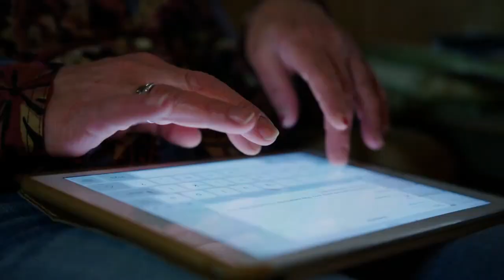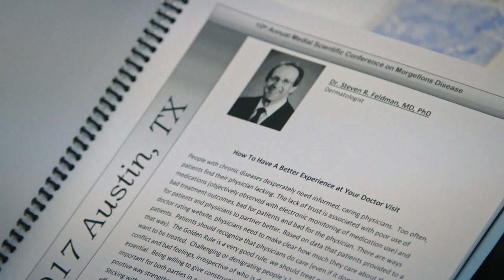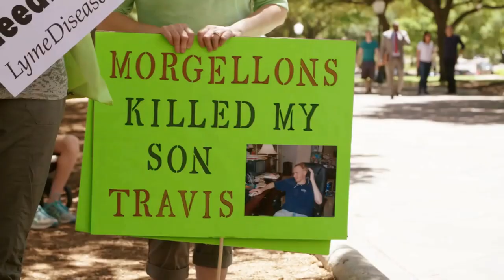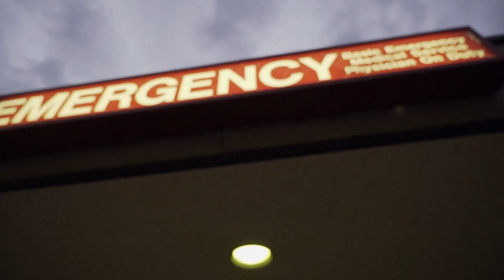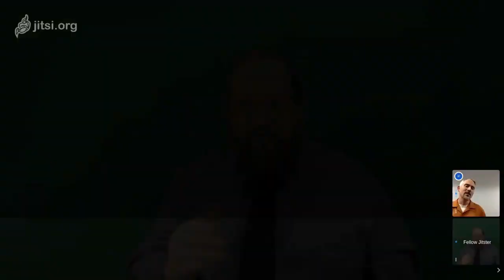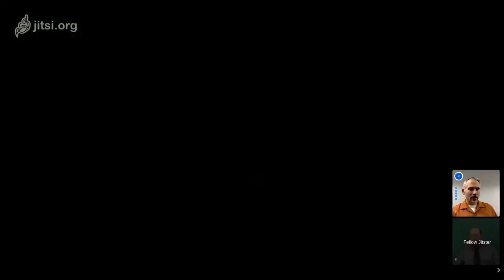Skin Deep Movie Review and Interview with Director, Pi Ware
SkinDeep: The Battle Over Morgellons from Director PiWare. How Deep Does It Go?

Skin Deep allows its’ audience to experience the reality of Morgellons through the emotions of the individuals who play a role in establishing the history of this cryptic phenomenon. Through these characters, we feel elation, self-consciousness, desperation, fear, and devastation all while the wheels of time deliver us to compelling milestone achievements in an ongoing scientific investigation. Skin Deep memorably carries its’ viewer through the origins of modern-day Morgellons disease up to the latest scientific revelations. People who see this film will know what it feels like to have Morgellons, will relate to the characters that are skeptical about what Morgellons is, and will remember how they felt the moment they realized that Morgellons is a real disease.

Skin Deep presents the story of Cindy, a registered nurse with Morgellons, as she navigates from a career and progresses through marriage to ultimately becoming Director of the organization which funds research initiatives and is named after her late husband, Charles Holman.

Through the film, we see other characters elsewhere, each experiencing Morgellons from their own point of view. Characters on each front, believers and skeptics alike and even those on the sidelines that are analyzing the effects of patients experiencing a contested disease. We see two brothers torn apart by their differing experiences with the disease and witness their efforts to reconcile after. Skin Deep accomplishes presenting the Morgellons phenomenon in a way that the general audience can relate to.

Dr. Feldman, for example, is an accomplished dermatologist who sees many Morgellons patients in his practice. From his perspective, Morgellons is a psychological disorder. Don’t be quick to assume he is the antagonist, however. In fact, the film demonstrates that Dr. Feldman treats each of his patients with respect and genuinely cares about their wellbeing.

The transition between how doctor Feldman experiences Morgellons, and how Cindy experiences Morgellons, culminate when she invites him to speak at the annual Morgellons Disease Conference in Austin Texas where the latest scientific findings are presented.

Feldman and Marianne Middelveen discuss the fiber composition and she points out she doesn't have a blue head of hair.

One scene defines the narrative and illustrates the struggle of this story, the quest for knowledge. There’s an old saying, “Knowing is half the battle.”

In this scene, Dr. Feldman sits with microbiologist Marianne Middelveen while she shows him what her research demonstrates in regard to an infectious agent, and how the fibers of Morgellons patients are of human origin and not textile in nature. Let’s look at his reaction in that scene:

As we can see, Dr. Feldman stops and thinks about the knowledge that Marianne presents to him. His educated understanding of a serious condition is challenged, he’s aware Morgellons causes his own patients a great deal of pain and trauma, but can he accept the evidence that there’s an infectious process behind it?

Charles Holman himself is revealed to many for the first time in this film and is, deservedly, reveled throughout. His devotion to Cindy is particularly moving as the movie progresses.
There are several memorable characters in Skin Deep, but Charles Holman himself steals the show early on as we relive his romance with Cindy and empathize with his concern about her mysterious condition. Through old video and audio recordings Skin Deep affords us the opportunity to meet Charles Holman. We’re there as Charles and Cindy experience skepticism by professional dermatologists, and when they are featured on the local news in a piece showcasing the contested illness. We see him try to reason with doctors on Cindy’s behalf before another dermatologist describes a condition where both husband and wife are delusional. Charles embodies the struggle of having Morgellons one day universally recognized, and to that end, it is fitting the organization Cindy heads up is named in his honor.

One of the best aspects of this film is the sound design. The director manages to capture the emotions of each of the players and convey them back to the audience with the reinforcement of moving ambiance. If you are an audiophile, you won’t be disappointed here. The story has clear progression and the endings for each of the characters are truly memorable. So, does Skin Deep go deep enough? Viewers of Skin Deep will walk away knowing that the Morgellons phenomenon didn’t end with the CDC study in 2012 and that patients very much need and deserve better treatment.